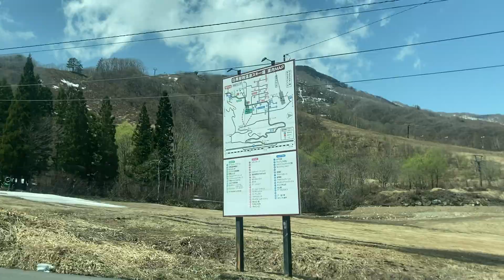小谷村営バス 車窓 南小谷駅前→栂池高原/ 南小谷駅前1206発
このあと白馬方面のバスに乗り換えます。
1.日本高速縦断ツアー
2.全都道府県くまなく巡回ツアー